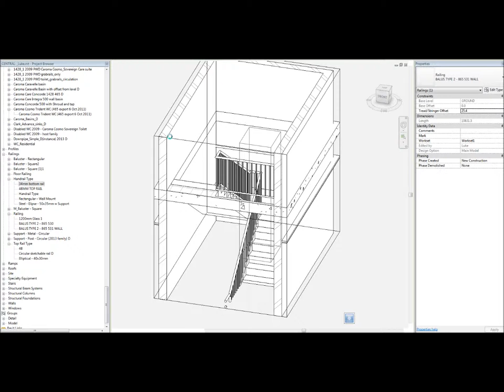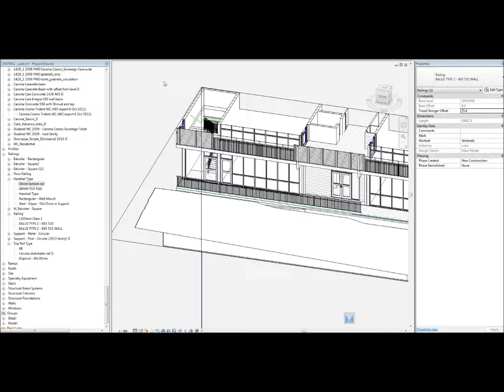Extents of Revit 2013 Railings bug - when no balusters exist in definition (low quality version)